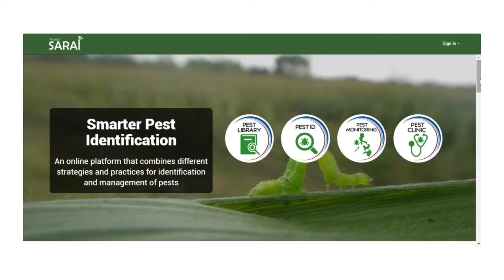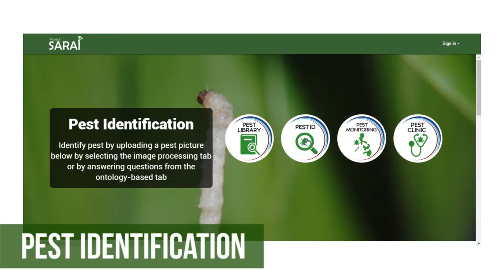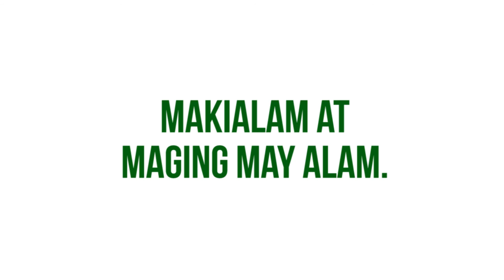SARAI SPIDTECH how to FILIPINO